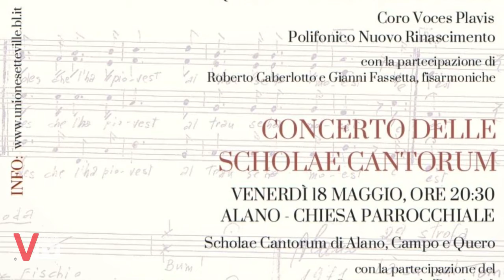Presentazione concerti in ricordo di Martino Durighello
Concerti dedicati al Maestro Martino Durighello nel primo anniversario della morte.

Chiesa parrocchiale di Quero
ore 20.30

XVI rassegna biennale di canto
con
Coro Vices Plavis e Coro polifonico Nuovo Rinascimento
con la partecipazione di Roberto Caberlotto e Gianni Fassetta – fisarmoniche